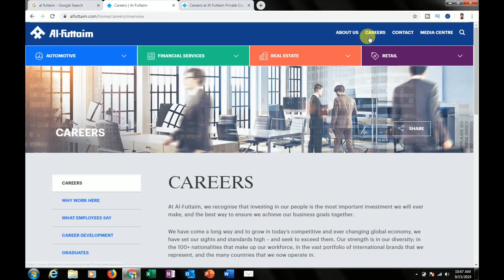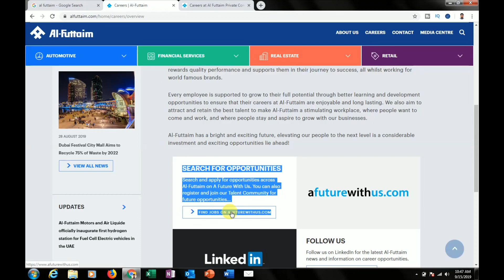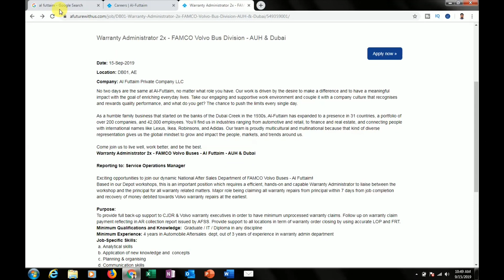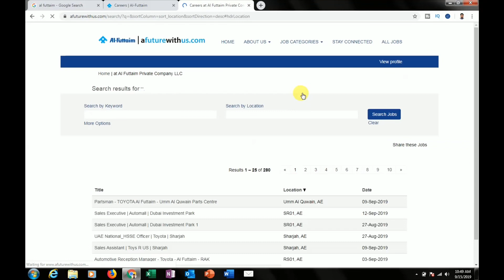DUBAI LATEST JOBS VACANCIES IN AL FUTTAIM UAE 🇦🇪🇦🇪